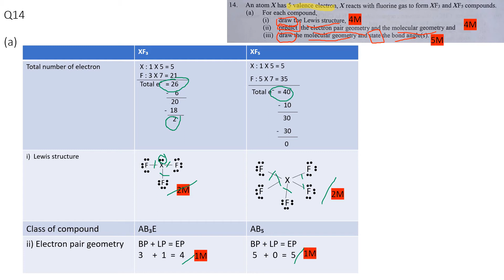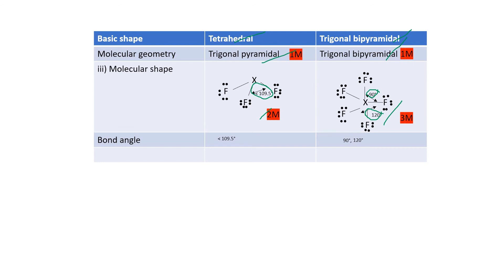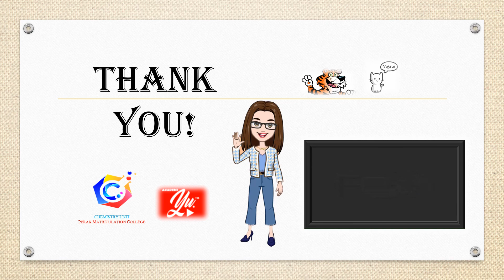Q14 Past Year Chapter 4 Chemical Bonding (PSPM 2015/2016)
This is Q14 from Past Year Module KMPk 2020/2021.
This video was presented by WAN AINA SOFIA BINTI WAN AHMAD SYAMSUL from F1T3 with the guidance from tutorial lecturer Madam Kong.